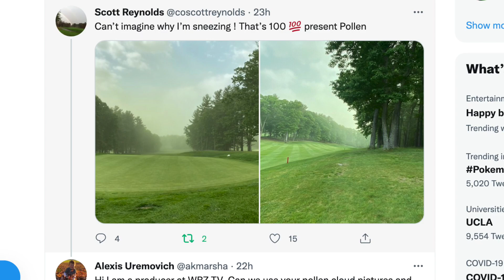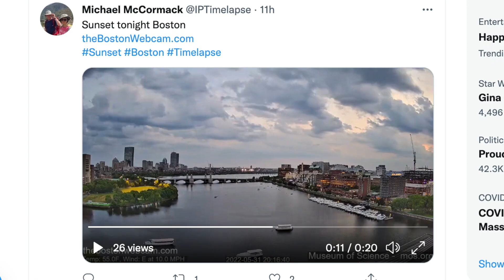Out The Door Weather'n More with T Rex & TK June 1, 2022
When you love weather so much.. it's impossible to overlook The Birds and The Bees, The Flowers and The Trees.. We have a heavy load of all that today. Including snow on our first day of summer & hurricane season. And a backdoor thermal pollen wave for the ages. Gray Wednesday usually means sunny Saturday. Sit back & enjoy a 6.5 minute break.